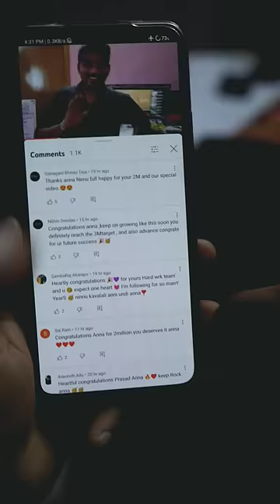ఎలా రా ! బాబు || WiFi/ Mobile Data Off చేసి Net ఎలా వాడుతున్నాడు 🤔